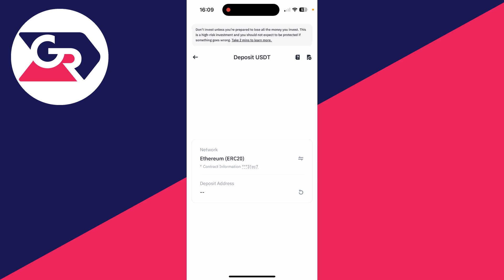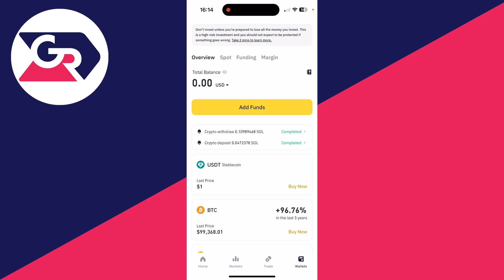How To Transfer USDT From Trust Wallet To Binance - Full Guide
Learn how to transfer usdt from trust wallet to binance in this video.

GuideRealm